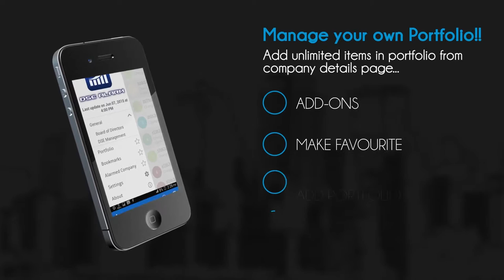Mobile App Promo - DSE Alarm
Many Thanks;
ZOOBA NETWORK